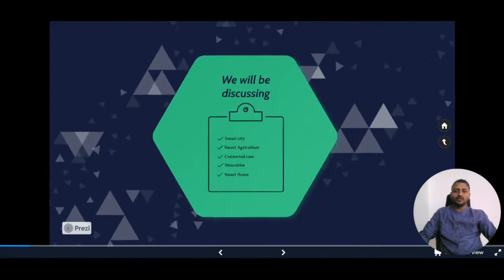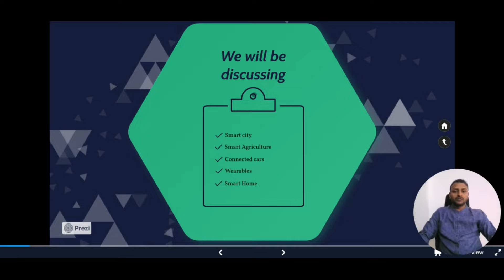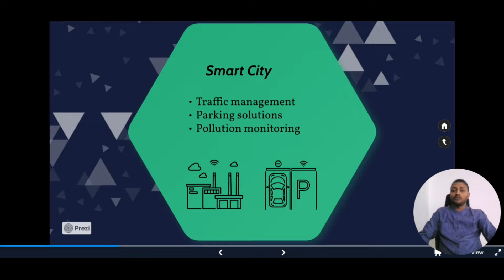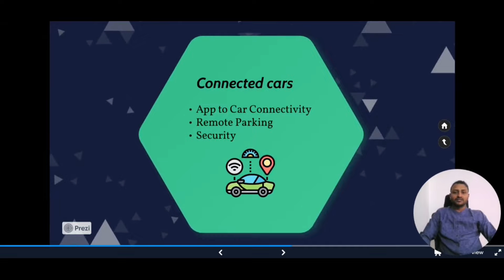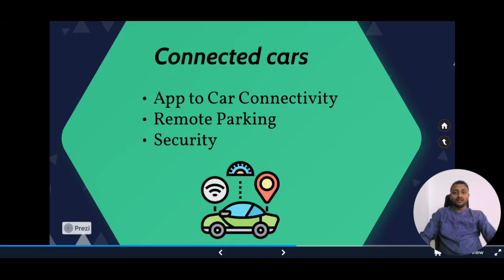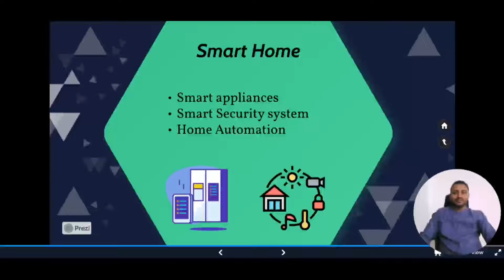IoT and its Applications | Smart cities, Healthcare, Agriculture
In this video, we'll dive into the various IoT applications that are revolutionizing how we live and work. We're going to explore everything from smart cities to connected cars.
1. Smart Cities
2. Smart Agriculture
3. Connected Cars
4. Wearables
5. Smart Homes